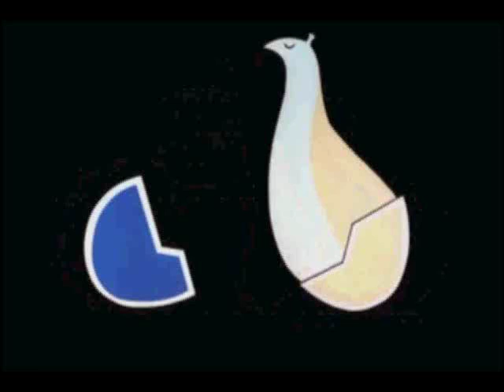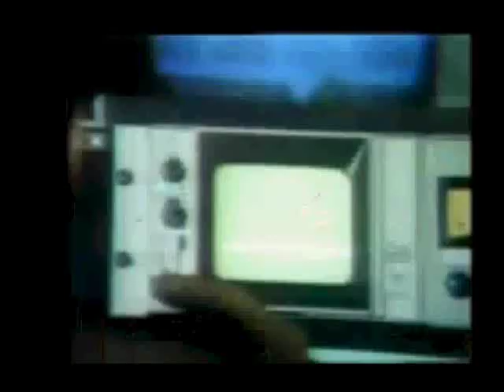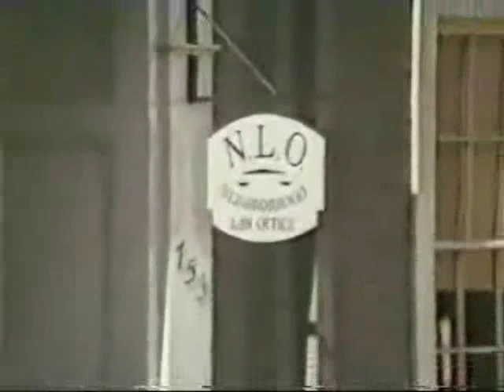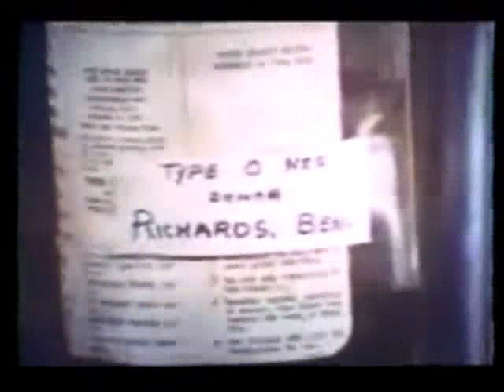1970 TV Show Intros and Promos Pt 2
1. Partridge Family
2. Dan August
3. Monday Night Football
4. Night Gallery
5. Arnie
6. Nanny and the Professor
7. Young Lawyers
8. The Immortal
9. Make Room for Granddaddy